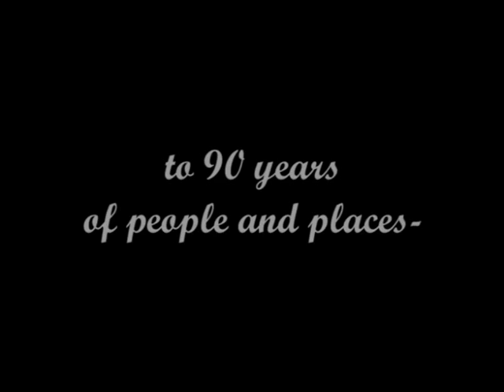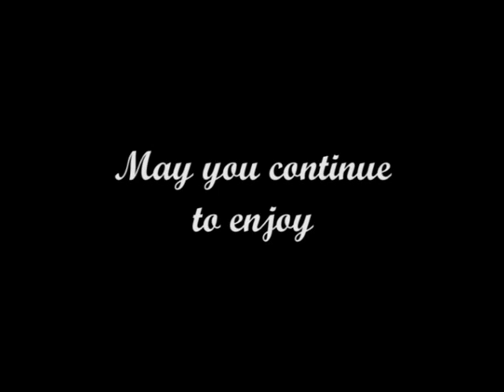קליפ יום הולדת 90 לסבתא 90th birthday clip Grandma